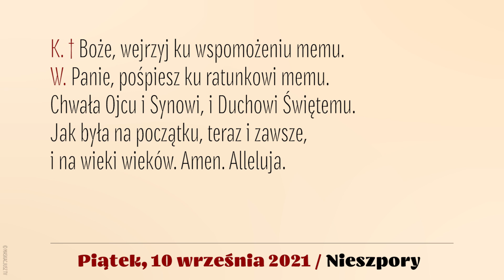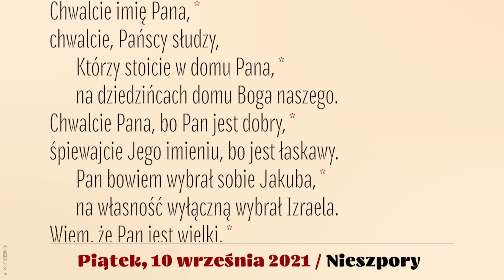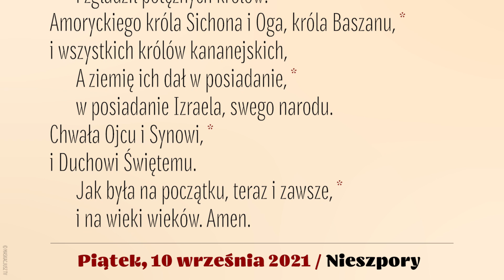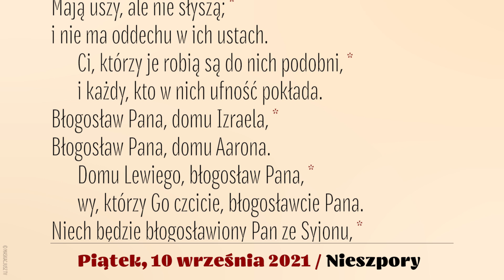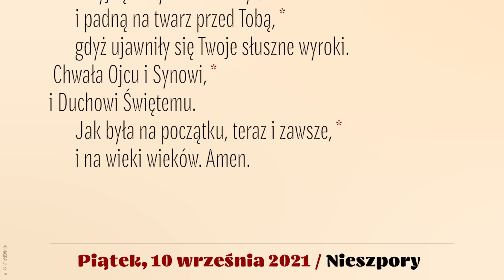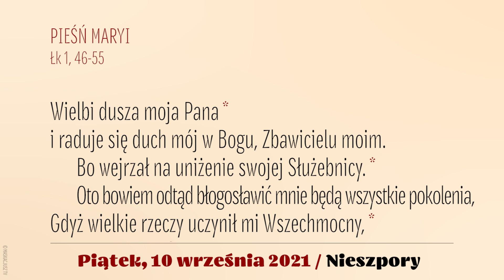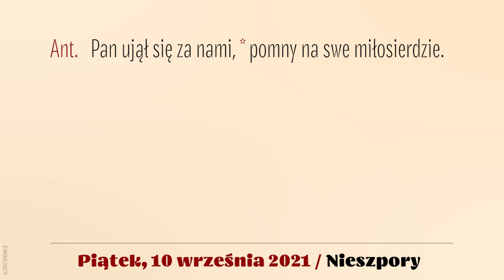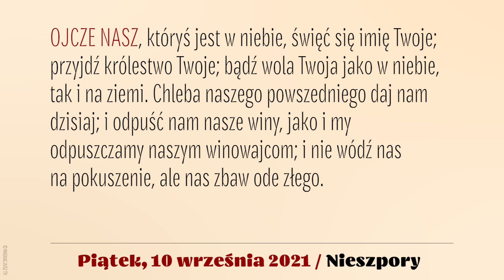Nieszpory | 10 września 2021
Brewiarz | Nieszpory
10 września 2021
XXIII tydzień okresu zwykłego
Piątek

Śpiew: Ewa Kaczmarek i Kamil Gruszczyński.
Lektor: Łukasz Głowacki
Montaż: MASKACJUSZ TV